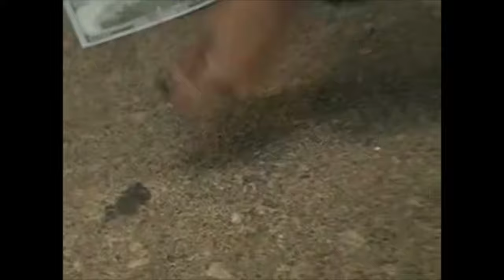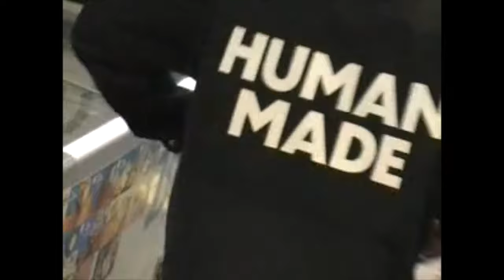GEE$ - Wire Season 7 (Official Music Video)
Filmed & Edited by : LordEtha (@LordEtha)
Directed by : LordEtha & GEE$
Produced By: Swaves